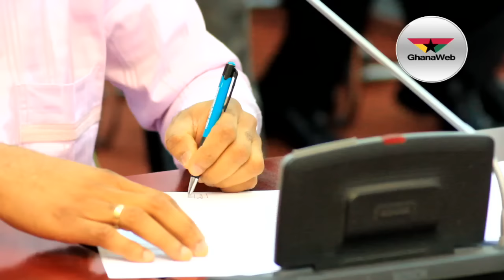Mubarak Muntaka appears before Ghartey Bribery Committee